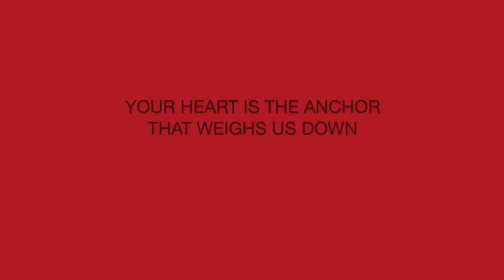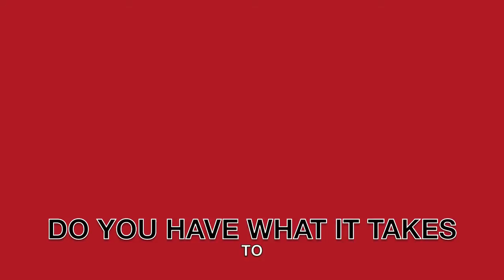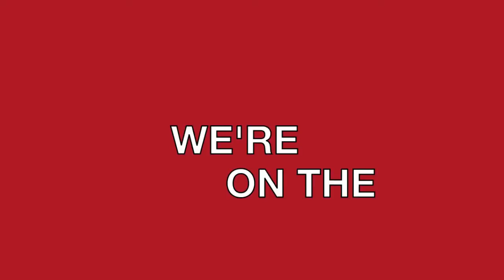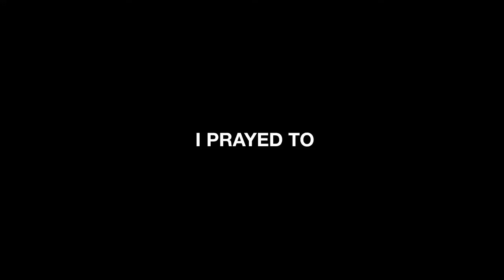The Stranger Beside Me - Official 'Lighthouse' Lyric Video